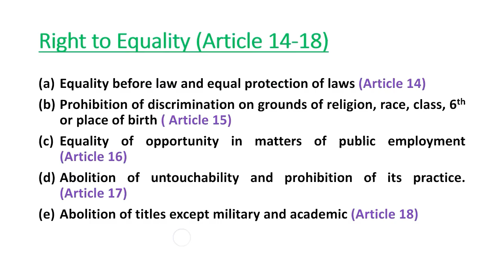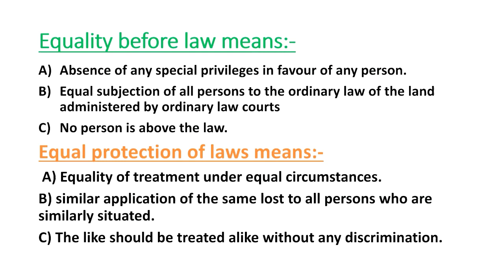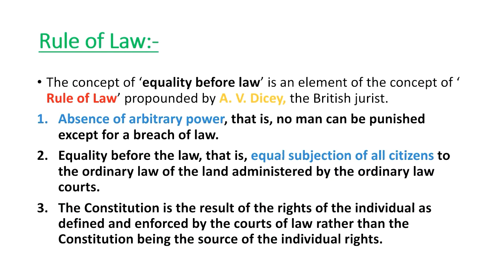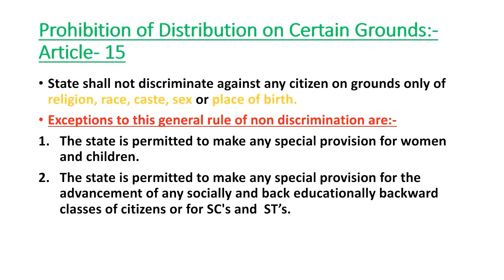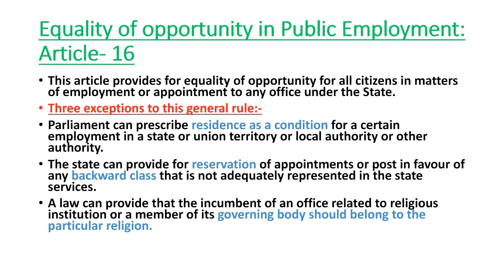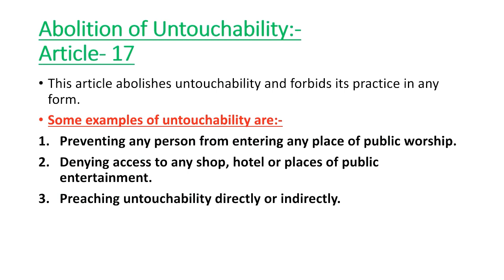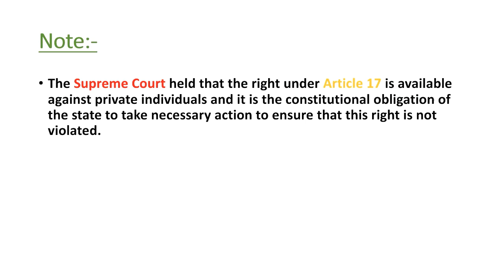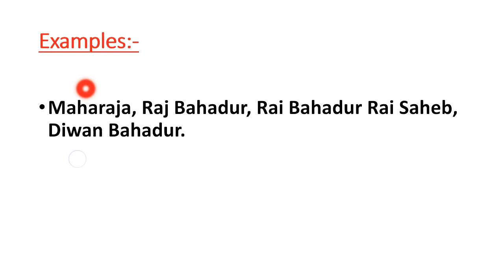Fundamental Rights (Part 2)